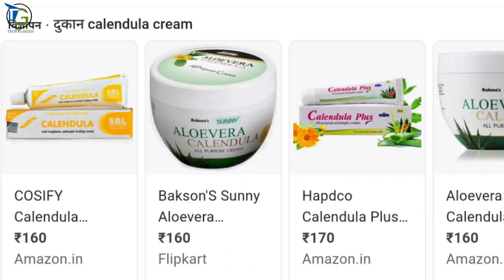5 keemati aushdhiy flowering paudhe jo har garden me hote hai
Flowers
1* Calendula
2* Chrysanthemum
3*  Marigold
4* Rose
5* Nasturtium

नोट :- यहां दी गई जानकारी किसी भी चिकित्सीय सलाह का विकल्प नहीं है. यह सिर्फ शिक्षित करने के उद्देश्य से दी जा रही है.

Flowering plants sabhi ko pasand ate Hain lekin kafi Aise flowering plants hote hain jo ki hamare garden mein to hote hain jo ki Dekhne mein to kafi khubsurat hote hain lekin unmen medicinal gun bhi bahut jyada hote hain,  Aaj Ke is video mein  ham unhin gunon ke bare mein baat karenge ki kaun kaun se Aise plant hai jinka prayog ham medicine ke roop Mein kar sakte hain. is per meri ek video pahle bhi hai lekin agar aapne wo video nahin dekhi hai vah video mere channel per jakar dekh sakte hain ummid hai aapko donon video pasand aaegi, agar video pasand aati hai to please video ko like aur channel ko subscribe karna bilkul bhi na bhule.

beautiful tower pots

cocopeat purchase karane ke liye yaha click kare

NPK 00:52:34 Ke liye yaha click kare

Insecticide imidacloprid

Fungicide
Or

beautiful tower pots

Hanging pots

Square pot for herbs and mix flowers

6inch pot for seedlings and plant

8inch colourfull pot for flowers
Mobile used for recording

Mic used for recording

Mobile stand for recording

Headphone for editing